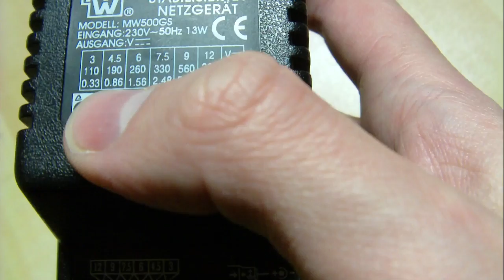Akula research - part 7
Part 7:
U = 4,5V, I = 190mA
Test 1 - C1 = 2,2nF/5kV, C2 = 0,68 uF/2kV
Output: Lamp LED, 230V AC, 4W